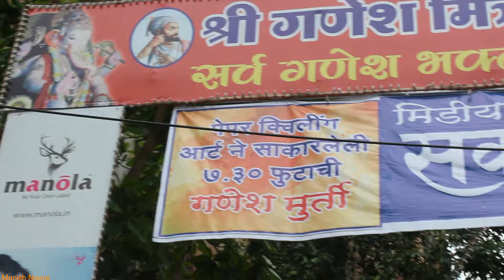paper cha ganpati |Eco friendly ganpati Murti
Ganpati Made of Paper Cloting
eco friendly ganpati
at malad west
malad che ganpati
ganpati 2018
paper ganesha

 Upload 2 videos In a Week.